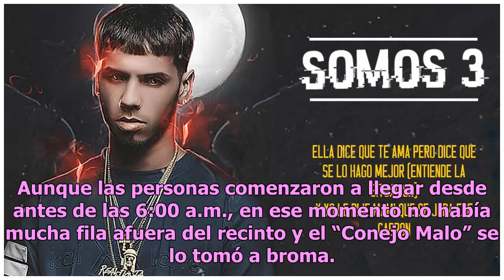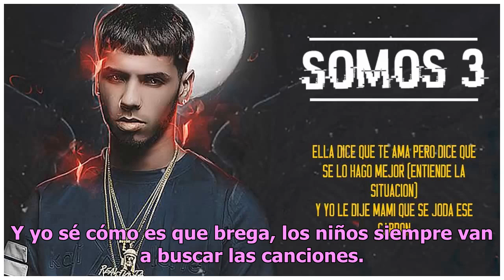Bad Bunny encuentra su propósito: “darle felicidad al mundo”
El intérprete de trap participó de la repartición de regalos de su fundación Good Bunny en Puerto Rico La elección de vestuario de Bad Bunny para los premios Billboard no fue la más acertada. Foto: ARMANDO ARORIZO / EFE Bad Bunny cree haber encontrado su propósito en la vida. Y ese le parece que es ...